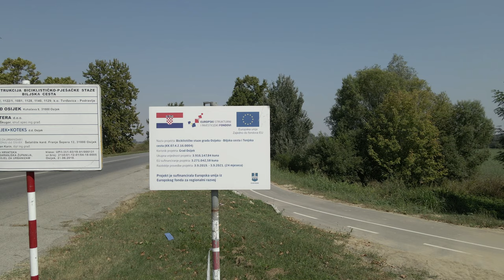Projekt Biciklističke staze grada Osijeka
Projekt Biciklističke staze grada Osijeka - Biljska cesta i Tenjska cesta